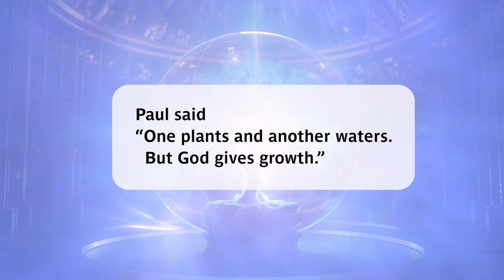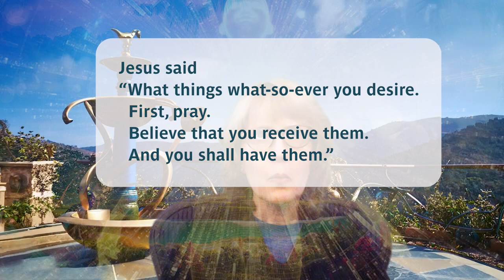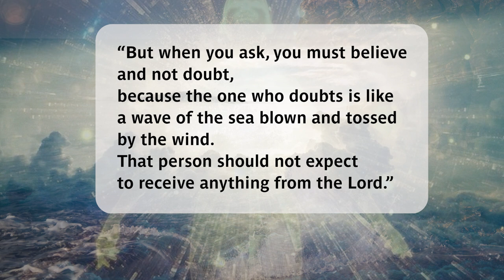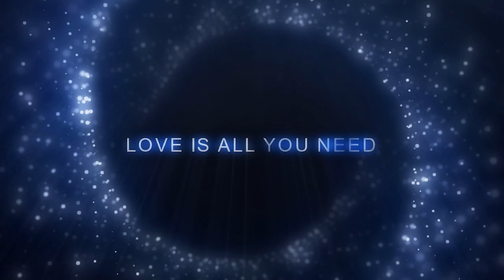7.2 Manifesting Success - How the Power Works - Harrie Vernette Rhodes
Healer and Mystic, Harrie Vernette Rhodes shares the secrets of creating the life you want - moving beyond just hoping or even hard work, she reveals the secrets behind her amazing life in healing and learning about "the larger life". This is the first half of Chapter 7 in her book "In the One Spirit"

Time codes
00:00 Introduction
01:14 Start Chapter 7
01:28 Chapter 7 How people react to odd experiences
04:17 Mental is not enough
08:41 Same idea from Modern Science
09:37 A Case study in how to get results
10:31 Why isn't it working?
11:16 How does he do this?
11:50 Faith and expectation
13:52 Harrie's Guide  Explains
15:27 Harrie on using the Guide's Advice
16:59 Don't force your will - it won't work

"In the One Spirit" is the  autobiography of Harrie Vernette Rhodes.  What if you had an usual story like this in your family history? Few of the incredible family stories make it into a book that brings the events and most importantly the context to life. The most interesting part to me is that she believes that everyone can learn to see and do incredible (as in unbelievable) things if they put aside some of the concepts of modern views of reality.  I am amazed at how many of the things she says are highly relevant today as a way to reduce stress in your life among other things. More on this as we get deeper into her story.

This book was written about my great-grandmother, so it has always been a curiosity in the family. Was it possible that she could do the many things that are talked about in later chapters. The magical parts, the healing and her many experiences talking with the spiritual realm are shared in "this is my life, no big deal" sort of way, whether helping a blind child see or mundane events of daily life for someone born in 1871.

The co-author Margueritte Harmon Bro brought the first viral attention to  the American seer Edgar Cayce, "Miracle Man of Virginia Beach," published in the magazine Coronet in 1943. After that, she heard many stories of physics ad healers. Despite this, the author found only two people interesting enough to write about - Edgar Cayce and Harrie Vernette Rhodes. This autobiography of great-grandmother was book published in 1951.

Note - historical photos, news clippings etc are captioned with blue text. Many illustrations were created with Adobe Firefly AI (they have a red mark lower left) - watch for my video on how to get useful illustrations using AI.